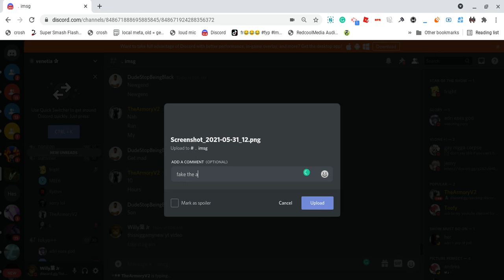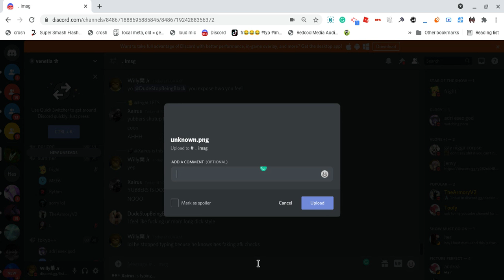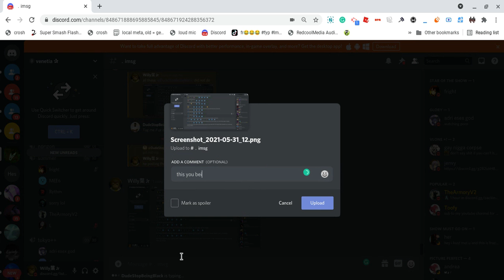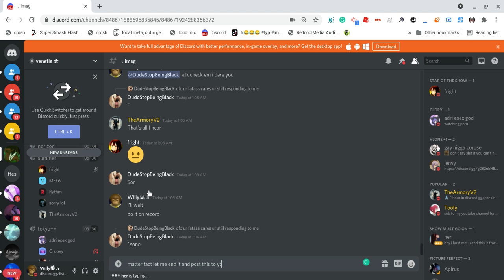Idiot named DudeStopBeingBlack#4398 fakes afk checks of me (EXPOSED)